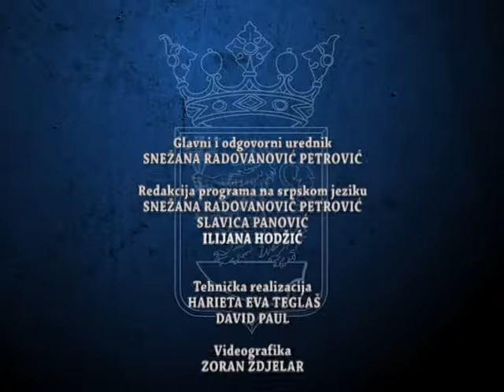Dnevnik 21 10 2021